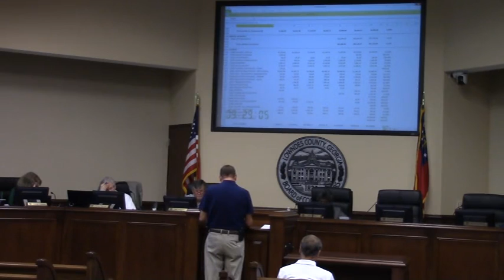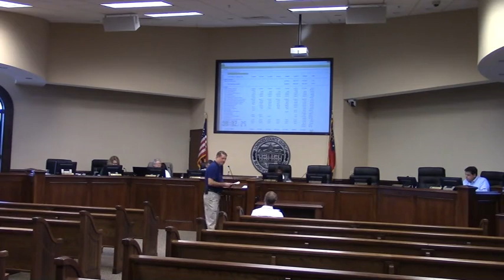Airport Authority Budget Request - Jim Galloway @ LCC Budget - 2017-03-29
Budget, Lowndes County Commission (LCC), day 3 of 3